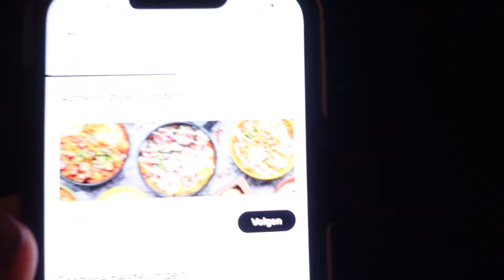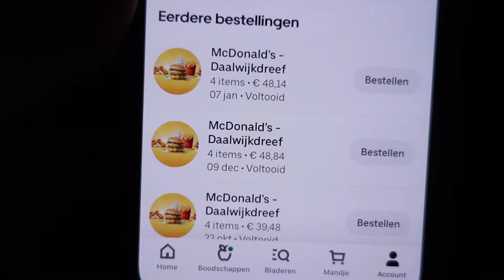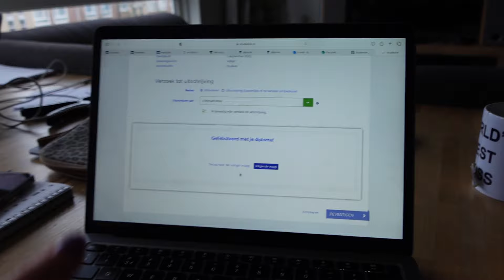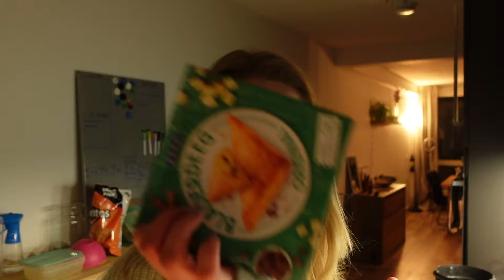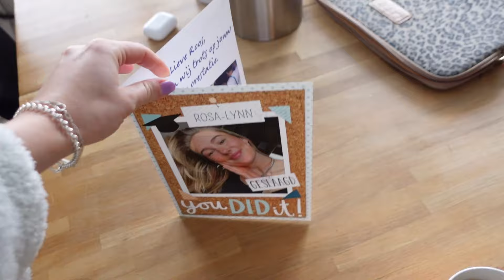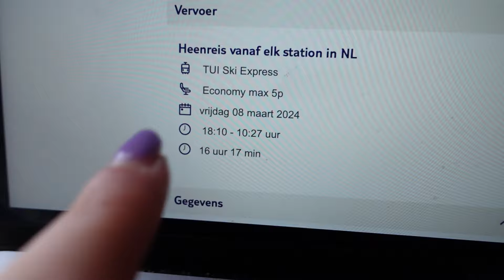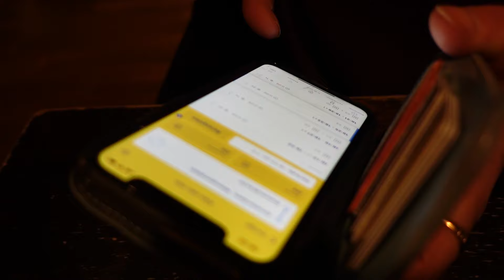AFGESTUDEERD!!🎓 WINTERSPORT BOEKEN & SOLLICITATIE | VLOG #176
Hi, hier vlog 176. Welkom bij weer een nieuwe video op mijn kanaal! :)

Iedere maandag en donderdag om 16:00 staat er een (halve)weekvlog online.

Als je niks meer wilt missen dan kan je op het belletje klikken; hiermee krijg je een melding als ik een nieuwe video upload!

OVER MIJ:
Dikke kus
Rosa-Lynn

(vlog, dagvlog, dinner, strand, PINKPOP, BamBoa, adhd, student, eiwitrijk eten, random vlog, workout, trainen, hardlopen, fitness, weekvlog, halve weekvlog, day in my life)